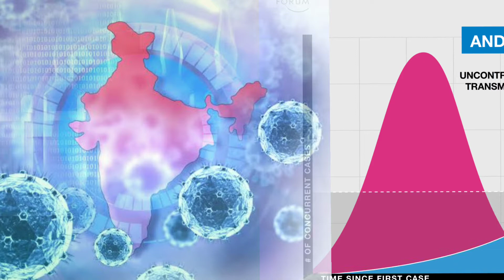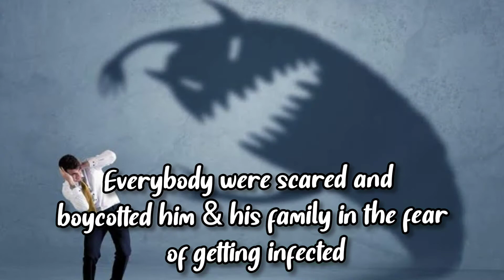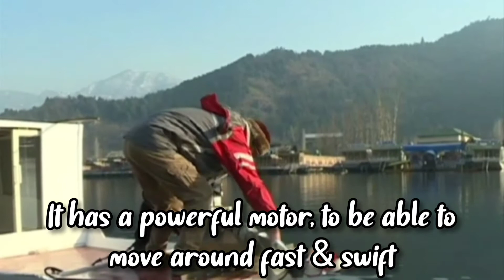Inspiring Story/Water ambulance in Kashmir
Hi Viewers

💥💥💥💥💥💥💥UPDATED:💥💥💥💥💥💥💥💥
COVID CASES STARTED TO INCREASE IN THE MONTH OF MARCH 2021.
THIS VIDEO WAS CREATED SOME 40-50 DAYS BEFORE. THAT TIME CASES WERE VERY LOW.
SO DONT GET CONFUSED VIEWERS .
RELAX & WATCH THE VIDEO. GET INSPIRED FROM THIS MAN'S FABULOUS WORK FOR THE PEOPLE 🙏🙏🙏
💥💥💥💥💥💥💥UPDATED:💥💥💥💥💥💥💥💥

Our main aim is to share the knowledge and information with you all with respect to the COOKING, CRAFTS, FACTS, INSPIRATION & MOTIVATION and last but not the least ENTERTAINMENT.

ABOUT THIS PARTICULAR VIDEO:👇
Here comes a superb inspirational story behind the FIRST EVER WATER AMBULANCE IN INDIA. This a story of a person Mr. Tariq Ahmed Patloo, who was infected by corona virus and had to fight a lot with it.
And here comes the highlight of this video.

DO WATCH THIS VIDEO FULLY, IF FELT INSPIRING..DO SHARE IT WITH OTHERS.